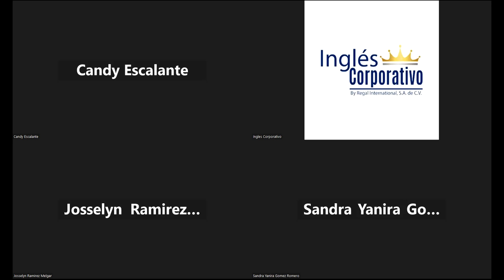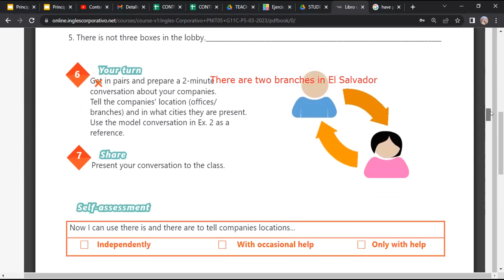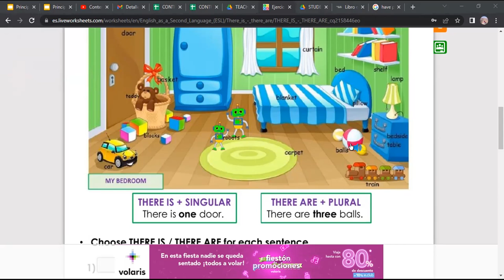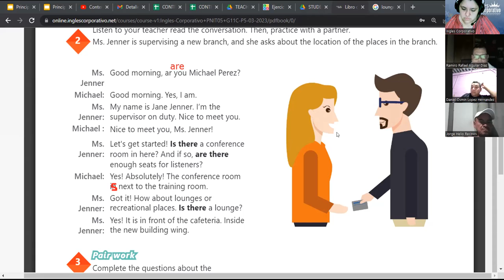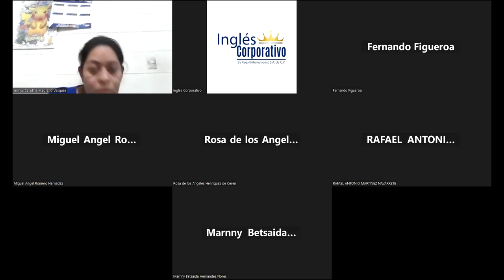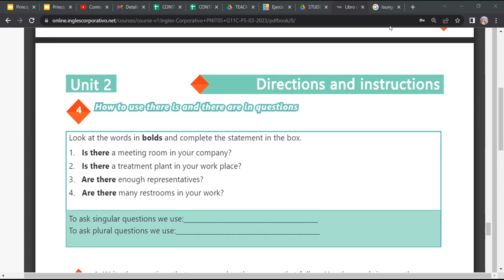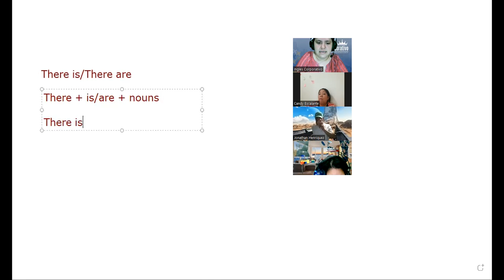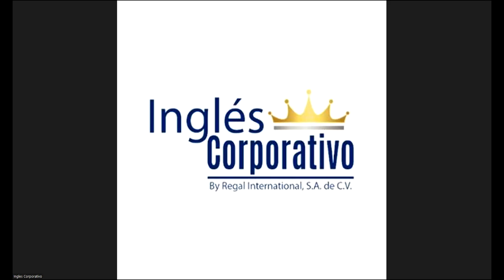Sesion 7 -15/03/2023 -29750-8048-0039/2023-RODRIGUEZ-How to use there is and there are in questions.